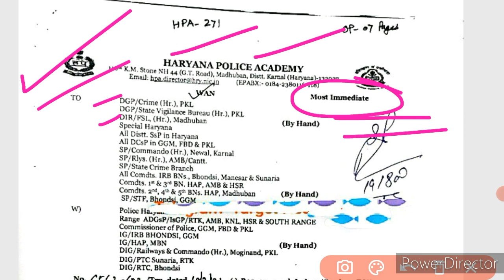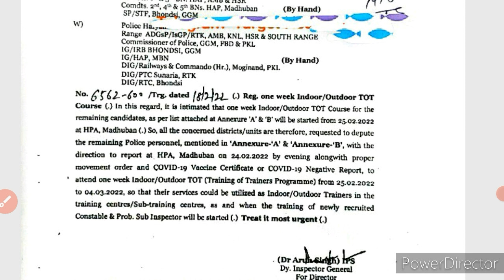Haryana Police Female Constable & Sub Inspector (M&F) Joining Good News ! इस दिन होगी Joining !!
Pdf-

hssc
hssc news
hssc update
hssc Result
hssc breaking
haryana police

haryana police male si joining
haryana police si joining
haryana police female constable joining haryana police famale constable joining news today
hssc
hssc female constable joining news today haryana police constable joining update

haryana police male constable final result haryana police female constable joining date
haryana police female constable joining haryana police si joining
haryana police si joining update
haryana police news today

hssc news

haryana police cut off 2021 haryana police result 2021
haryana police
haryana police final cut off haryana police final cut off 2021 haryana police male constable result 2021
haryana constable final result
hssc constable result 2021 haryana police 2021 final cut off haryana police male constable final cut off
male constable final cut off

hssc
hssc news
hssc official